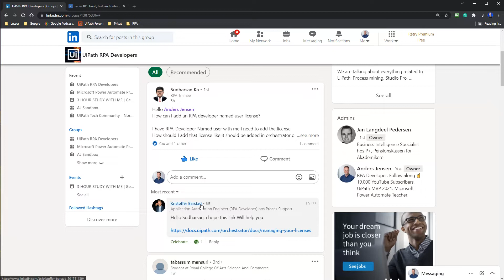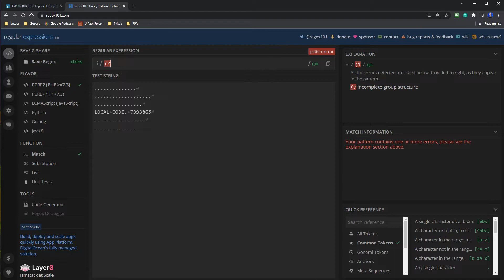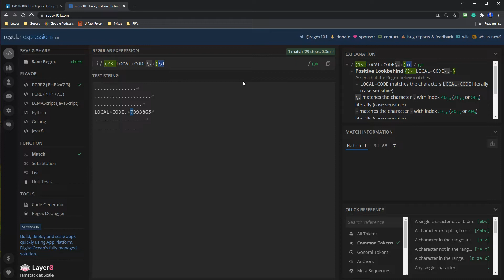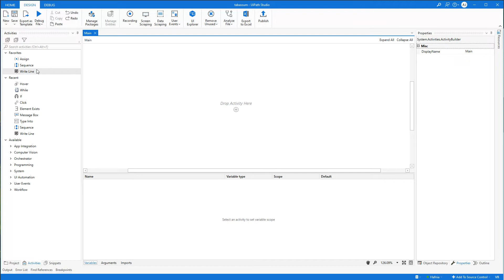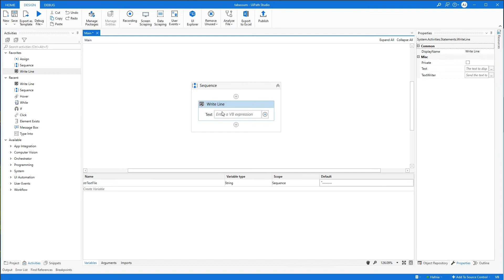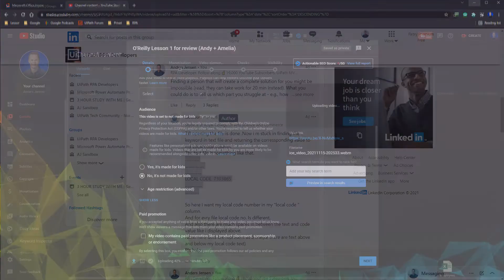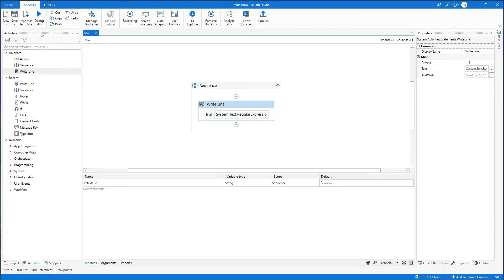UiPath Q&A: How to use Regex on a Text File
This video tutorial shows how to use RegEx (Regular Expressions) to extract a number from a text file in UiPath. RegEx is a powerful technique we use in UiPath when we want to extract structured data.

0:00 Intro
This video tutorial answers a question from the LinkedIn Group UiPath RPA Developers.

1:25 regex101.com
We use regex101.com to develop and test our RegEx pattern. It will help you a lot with explanations when you develop - I can recommend it.

3:59 How to use RegEx in UiPath
We use an expression to use RegEx directly in UiPath.